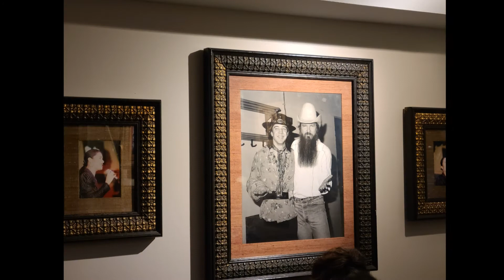2021 05 31 Buc ee's and San Antonio Part 2